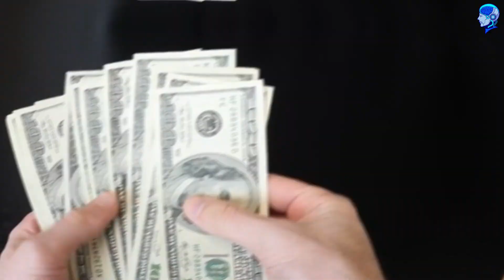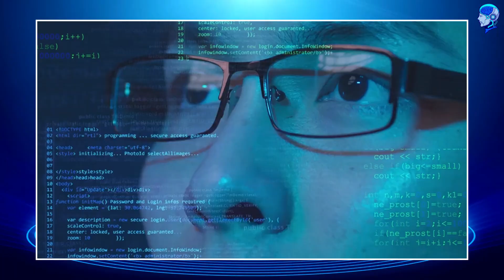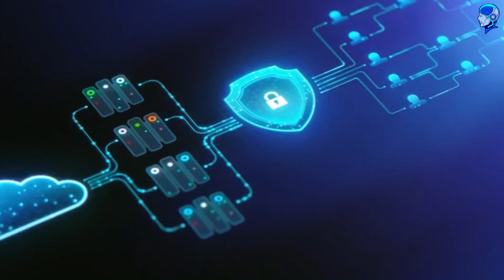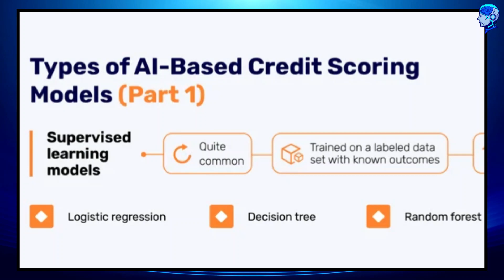How AI transforms the World in 2030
Welcome to a glimpse of the future!
 In this groundbreaking video, we delve into how Artificial Intelligence (AI) is reshaping our world as we know it, projecting forward to the year 2030.
From revolutionizing industries to augmenting human capabilities, AI is the driving force behind unprecedented societal transformation.